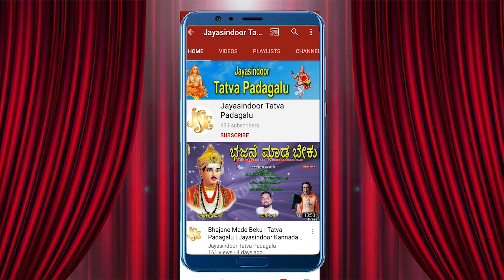Mallikarjun Kusumurthy Tatva Padagalu | Linga Pujeya Madiro | Ksheeralinga Maha Swami Kannada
Song Name: Linga Pujeya Madiro
Singer: Polis Mallikarjun Kusumurthy
Harmonium: Tayappa
Lyrics: Shri Dr. Ksheeralinga Maha Swami
Album No: JSE-1791
Recording Studio: D.J.Hanumanthu, Kaggallu
Similar Searches:
Tatva Padagalu
Bhakthi Tatvalu
Jayasindoor Tatva Padagalu
Thatvalu Bhakthi
Tatva Padagalu Kannada
Bhakthi Thatvalu
Jayasindoor Kannada
Jayasindoor Padagalu
Jayasindoor Songs
Thatvalu Songs
Jayasindoor Thatvalu
Tatva Padagalu
Kananda Tatva Padagalu
Kannada Songs
Guru Thatvalu
Mallikarjun Songs
Mallikarjun Bhakthi Songs
Mallikarjun Thatvalu
Mallikarjun Bhajana Thatvalu
Mallikarjun Bhakthi Thatvalu
Mallikarjun Thatvalu Songs
Mallikarjun Kananda Songs
Mallikarjun Tatva Padagalu Songs
Mallikarjun Tatva Padagalu
Mallikarjun Kannada Bhajana Thatvalu
Mallikarjun Kananda Tatva Padagalu
Mallikarjun Kananda Songs
Mallikarjun Kananda Thatvalu Songs
Mallikarjun Bhajanalu
Linga Pujeya Madiro Song
Shri Dr. Ksheeralinga Maha Swami Songs
Polis Mallikarjun Kusumurthy Songs